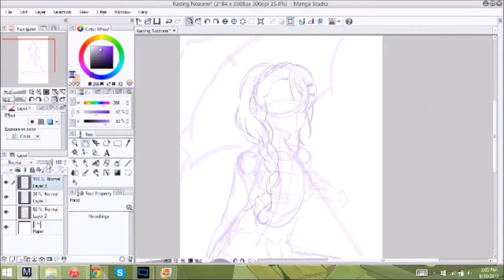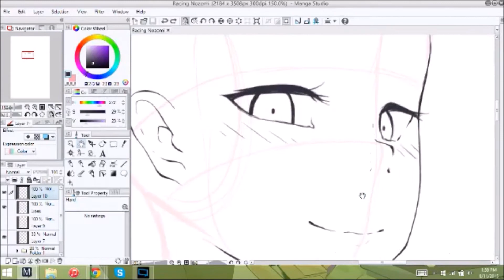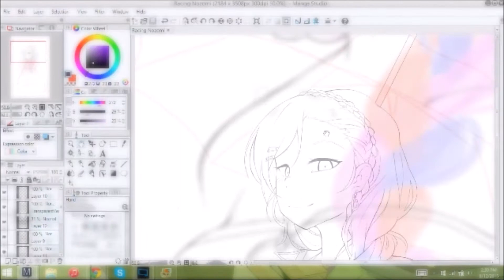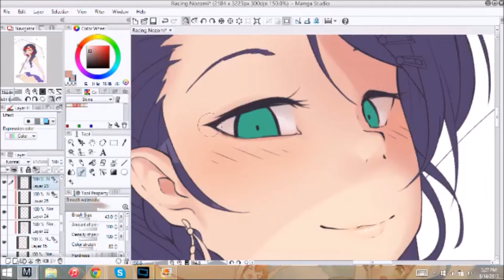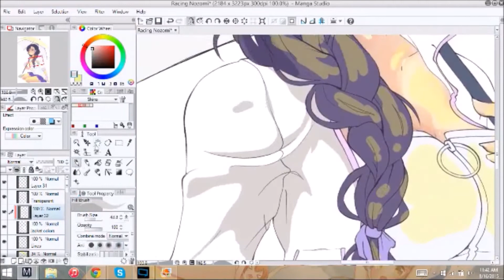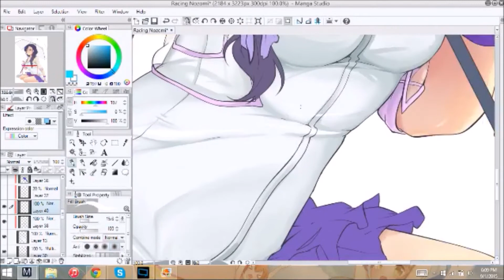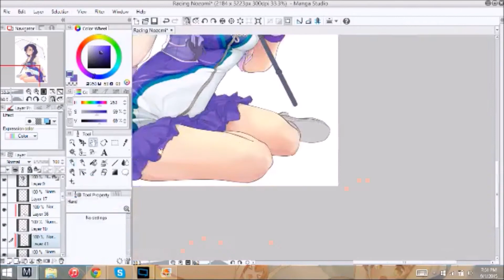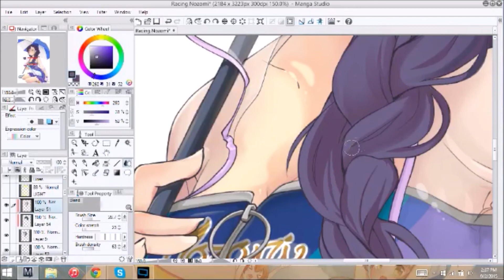[Speedpaint] Racing Nozomi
I think next time I'm going to slow the video down.
Finished piece:
Process: Sketch to finish
Duration: 17+ Hours
Clip speed: 36x
Program: Manga Studio 5
Tools: Wacom Intous 5, Xsplit, Dual Monitors
Canvas size:  2184 x 3223 at 300 dpi